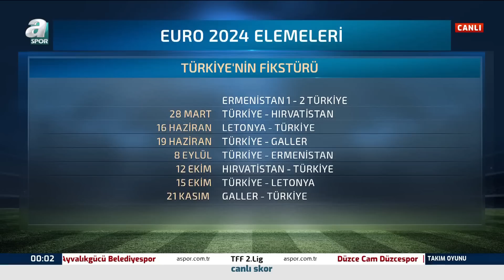Cem Pamiroğlu: "Bizi Tatmin Eden Oyun Olmadı!" (Ermenistan 1-2 Türkiye) / A Spor / Takım Oyunu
Cem Pamiroğlu: "Bizi Tatmin Eden Oyun Olmadı!" (Ermenistan 1-2 Türkiye) / A Spor / Takım Oyunu Full Bölüm / 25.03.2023